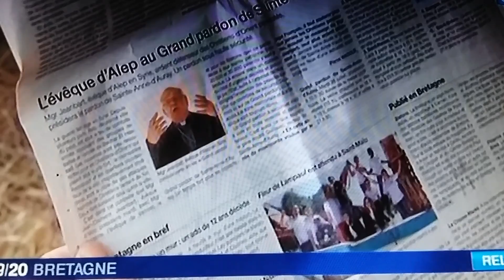Journaux régional FR3(2)